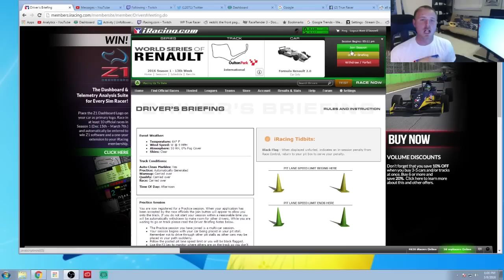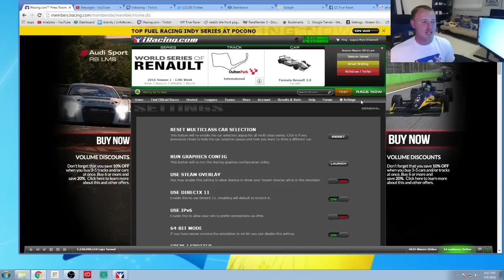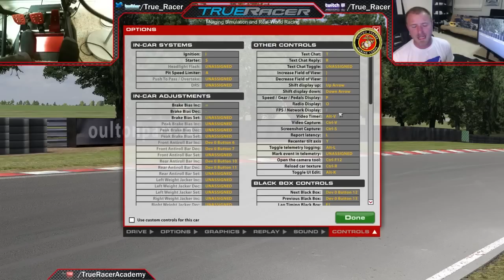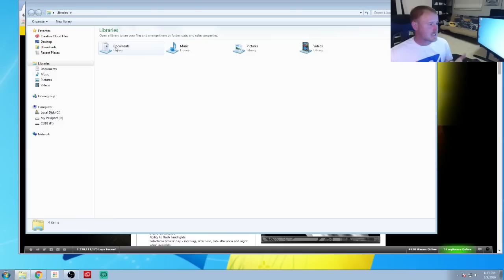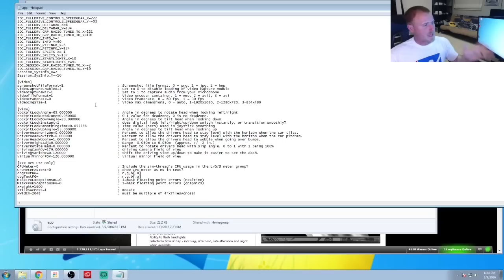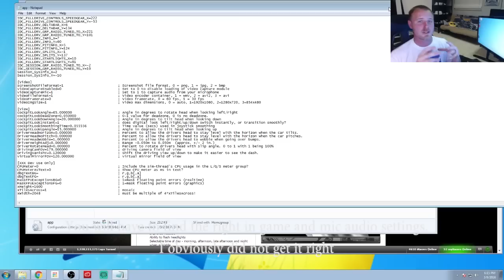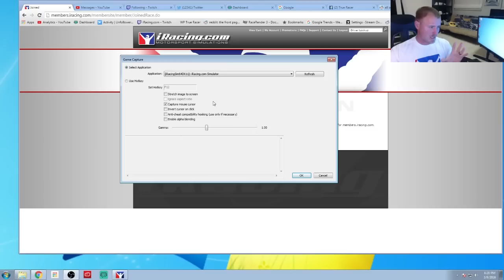How to Upgrade Your iRacing (DX11, Netcode, Video Capture. iRacing Update)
In this video I explain how to upgrade your iRacing to DX11, how to get better netcode setting in iRacing and us the iRacings new video capture feature. Also how to set up OBS with the new settings

Facebook is where I post most of my Karting Content and bigger life happenings

Twitch is where I do live sim racing twice a week on Tue and Thu nights

Twitter is where I post most of my Sim Racing contents and small life happenings